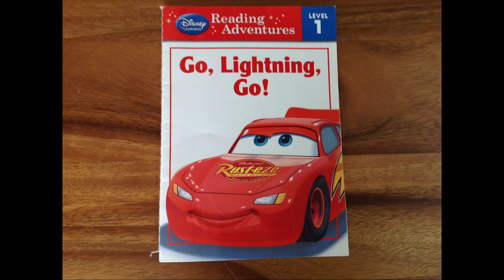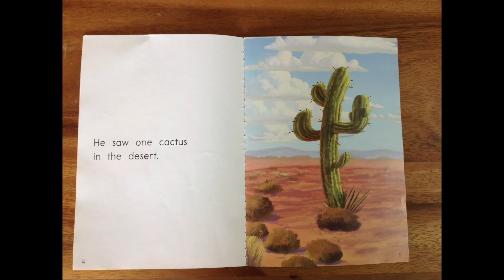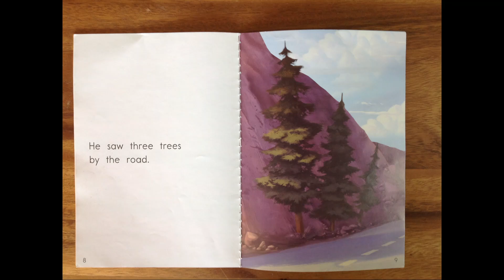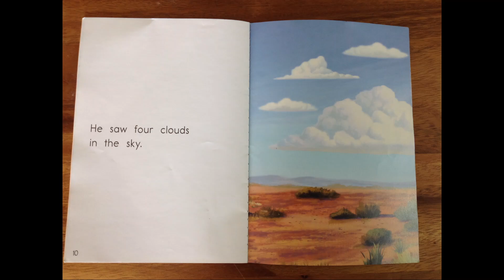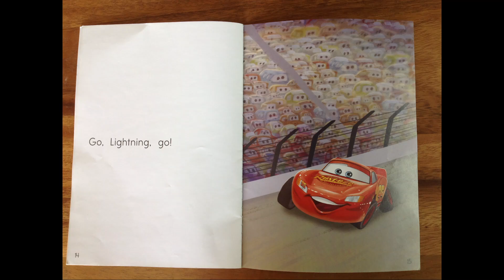Walt Disney's Go, Lightning, Go!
Ready, set, count! 🏁
Join Lightning McQueen, Mater, and friends as we learn numbers through a high-speed race adventure. We’ll spot numbers on signs, count tire stacks, and tally laps around the track—because learning numbers is more fun at top speed! 🏎️💨

What we learn

1️⃣–🔟 Number names & order — “One, two, three…” all the way up!

👆 One-to-one counting — Point to each item as you count.

👀 Number spotting — Find digits on cars, flags, and scoreboards.

➕ Mini math — “Two tires + two tires = four tires!”

🗣️ Confident voices — Count out loud like a race announcer!

Try this at home (pit-stop fun):

🚗 Count toy cars (or any toys) in groups of 2, 3, or 5.

🛞 Build “tire stacks” with cups/blocks and count them together.

🏳️ Make a 10-lap chart and color one box per lap you jog in place.

🔢 Number hunt: circle numbers you spot on boxes, clocks, or jerseys.

🎤 Call & echo: grown-up says a number, you shout it back!

Grown-up note: Short, repeatable counting bursts (20–40 seconds) boost retention. Model one-to-one pointing, then let kids lead. Celebrate with a “Pit Stop High-Five!” 🖐️